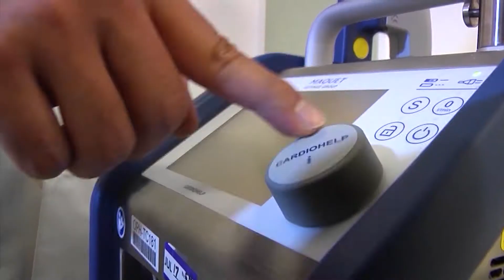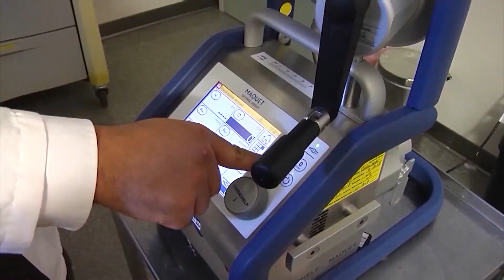COVID-19 Treatments and ECMO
Various treatments for COVID-19 are proving successful for some Valley patients. Learn about ECMO, the specialized program and team that’s helping keep adult COVID-19 positive patients alive.